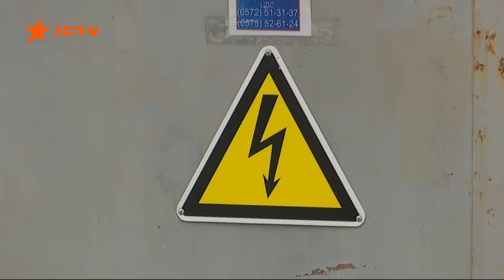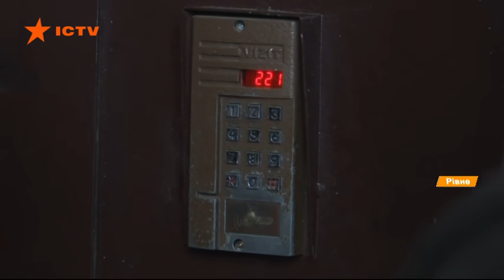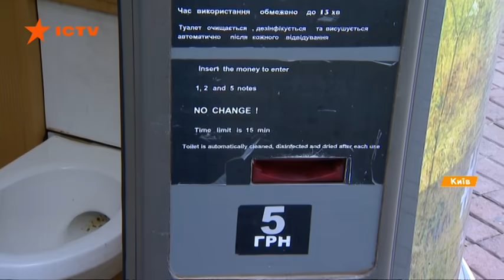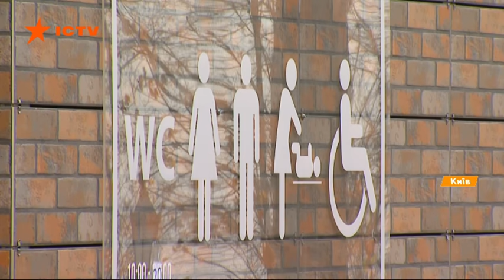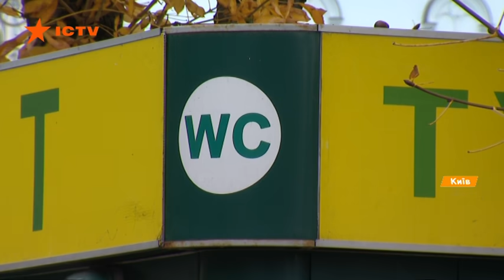Факты ICTV - Выпуск 15:45 (04.12.2019)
Факты ICTV – последние новости Украины и мира на 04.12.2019. В новом выпуске программы Факты ICTV смотрите: страшный пожар в одесском колледже; Андрея Лаврегу суд арестовал на 2 месяца без права залога; Верховная Рада дала добровольцам статус участника боевых действий.